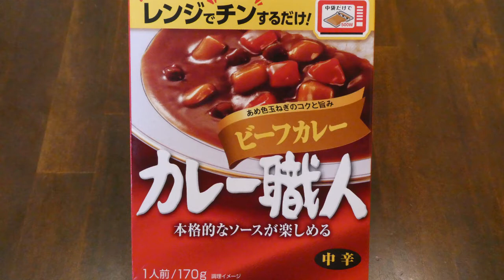江崎グリコ カレー職人 ビーフカレー 食べてみた (レトルトカレー日記 No.104)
あめ色玉ねぎをブレンドしてじっくり煮込んで豊かなコクと旨みを引き出したビーフカレーです。